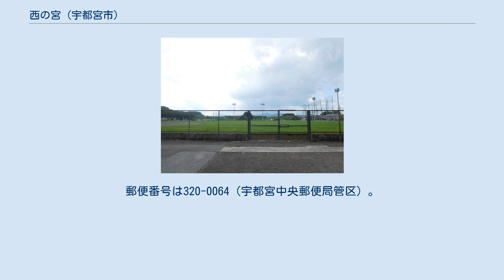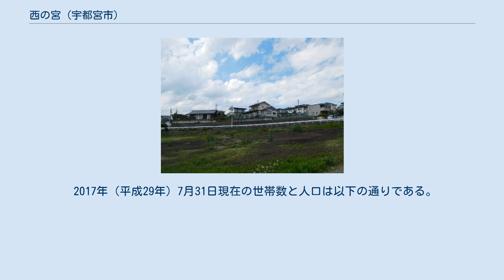西の宮 (宇都宮市)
日本 」 栃木県 」 宇都宮市 」 西の宮 西の宮（にしのみや）は栃木県宇都宮市の地名。
町名として西の宮一丁目・西の宮二丁目が設置されている。
宇都宮市市街地西の郊外に造成された「西の宮団地」の区域に相当する。
郵便番号は320-0064（宇都宮中央郵便局管区）。
 宇都宮市南西部の城山地区の一区域で、地区内は区画整理が行われた「西の宮団地」である。
北から東にかけて駒生町、南東は鶴田町、南から西にかけては下荒針町と接する。
宇都宮環状道路「鹿沼街道入口」交差点のすぐ北にある地点から分岐する西の宮通りが主要なアクセス道路であるほか、団地のすぐ西を明保通りが通過している。
 駒生運動公園 この近辺にはかつて旧日本軍第14師団の射撃場があり、この射撃場は一部が駒生運動公園となっているがその他の敷地は旧射撃場として現在も残されている。
西の宮団地はこの旧射撃場の北西の丘陵に造成された団地であり、1975年（昭和50年）に町名として「西の宮町」が成立。
2001年（平成13年）には住居表示により西の宮一丁目・西の宮二丁目となって現在に至っている。
 2017年（平成29年）7月31日現在の世帯数と人口は以下の通りである。
 市立小・中学校に通う場合の学区は以下の通りとなる。